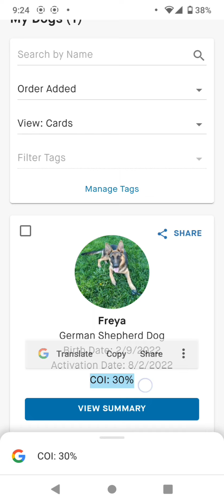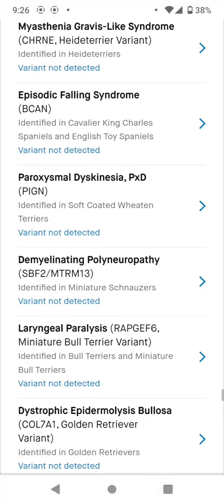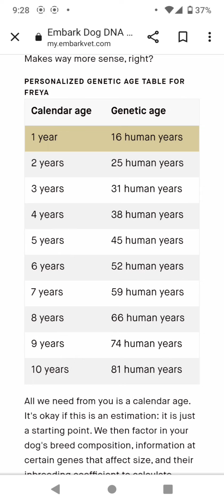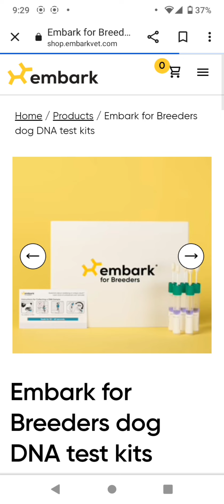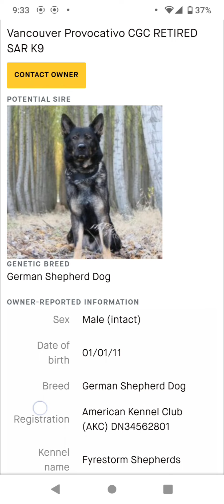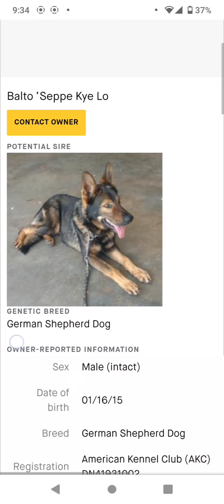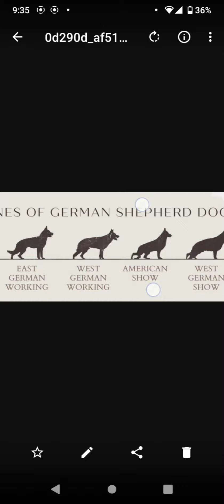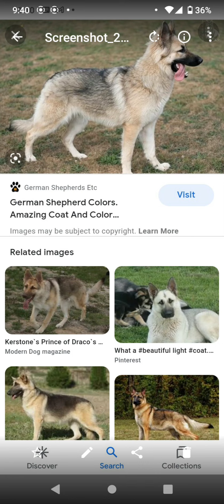Embark DNA test results for Freya and more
Hopefully this video will be entertaining if not informative to someone. I really like knowing as much as I can about Freya. I think that knowing everything I can will help me be a better owner. Also, if we breed her then I want to know everything I can about the stud.

When we originally purchased Freya we were not planning on being a breeder. However, with full breeding rights on her AKC papers that has led us to do tests and examinations to see if she's healthy and sound enough to breed.

I mention the need to do an x-ray still. There's the Pennhip x-ray that we can do before she's 2 years old if we'd like. Then there's another x-ray that we can't do until she's at least 2. So, as far as that goes I'm waiting to see how life plays out before we make the decision to pay for 2 x-rays or if we want to just do the one after she's 2 years old.

It's more exciting than I thought it would be and honestly, a few puppies would be exciting too. Especially for the kids ❤️.